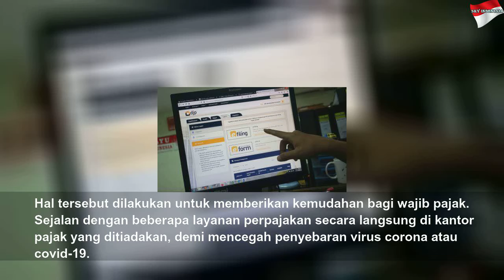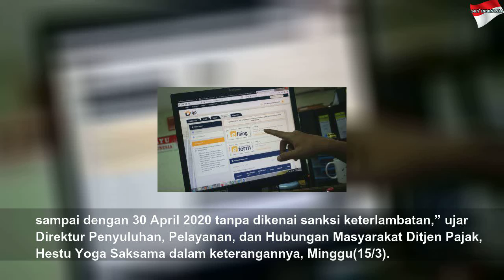Cegah Corona, Pelaporan SPT Pajak Diperpanjang hingga 30 April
Cegah Corona, Pelaporan SPT Pajak Diperpanjang hingga 30 April | High Night
Batas akhir pelaporan SPT Pajak 2019 diperpanjang 1 bulan hingga akhir April 2020.